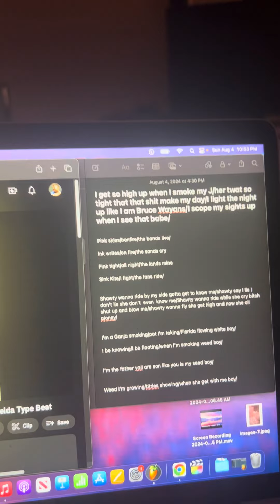Lmfao best in the world RAPPER!!!!